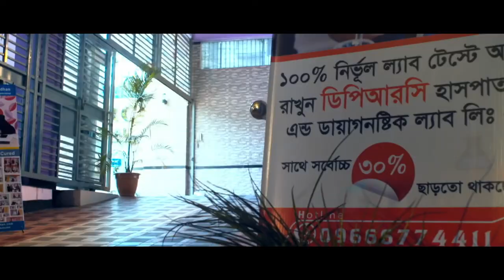বাত ব্যথা বলতে কি আসলেই কিছু আছে? জানুন আসল রহস্য || Arthritis & Any Body Pain Reducing Treatment